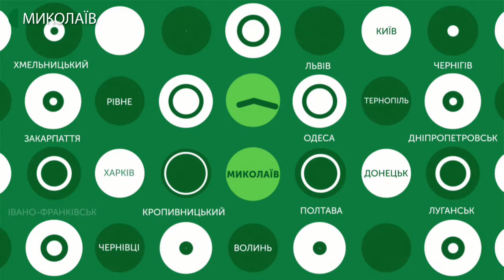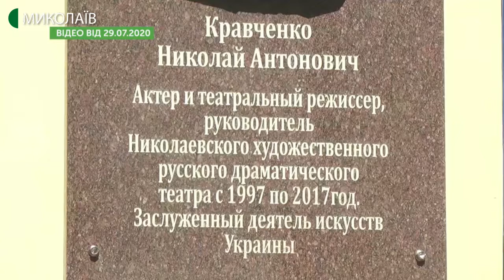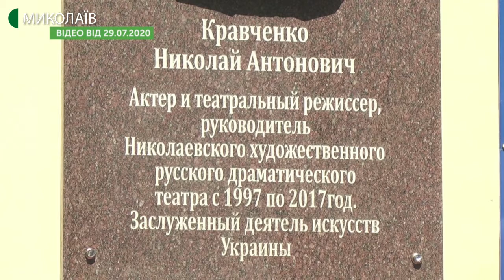30.07.2020. Новини. 17:00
Новини
Інформаційна картина дня (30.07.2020) поглядом кореспондентів телеканалу UA: Миколаїв (випуск новин — 17:00):
- Станом на 12 годину 30 липня, на Миколаївщині зафіксовано 11 нових випадків захворювання на COVID 19. Дві людини перебувають на штучній вентиляції легень. Інформацію підтвердила речниця Миколаївського обласного штабу з протидії коронавірусу Валерія Котовська.
- Сьогодні, 30 липня, близько 13:00, на автодорозі М-05 «Київ – Одеса», поблизу селища міського типу Криве Озеро 47-річний водій вантажного автомобіля DAF врізався в дорожній відбійник після чого збив  двох чоловіків – 26-ти та 30-ти років, які перебували на території прилеглої до автодороги заправки. Обидва пішоходи загинули.
- У Миколаєві невідомі через добу після відкриття меморіальної дошки пошкодили барельєф із зображенням обличчя Миколи Кравченка -  відбивши частину носа.
- Додаткова сесія зовнішнього незалежного оцінювання 2020 року стартувала 24 липня і триватиме до 10 серпня. Сьогодні, 30 липня відбулася сесія з французької мови. Директор Херсонського регіонального центру оцінювання якості освіти Максим Кирпенко прокоментував результати основної сесії, яка завершилася 17 липня.
- 30 липня в Миколаєві на Соборній площі відбулося урочисте закриття щорічних навчально-тренувальних зборів з тхеквондо , що тривали 10 днів. Миколаївські тхеквондисти вперше від початку карантинних обмежень провели спарингові тренування зі спортсменами з інших міст України.